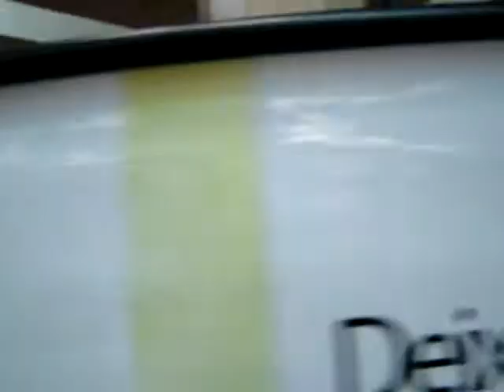Padre Reginaldo Manzotti em Belo Horizonte/MG (Parte 2)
O padre Reginaldo Manzotti foi recebido por muitas pessoas nas Lojas Americanas de Belo Horizonte/MG.
Confira a recepção calorosa para o padre em sua chegada.